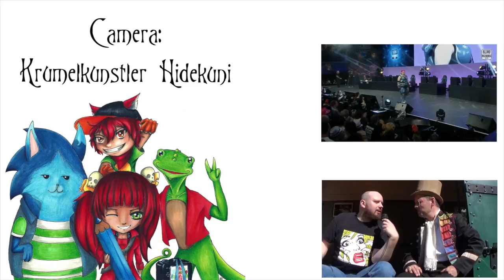Anno 1900 - Interview with Titus Timeless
Our Interview with Titus Timeless at the Anno 1900 . Enjoy.